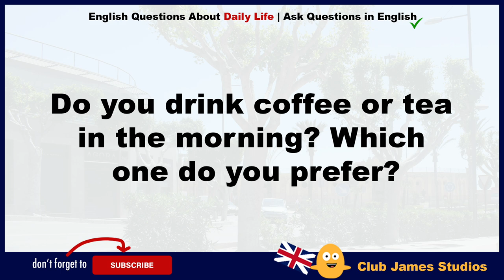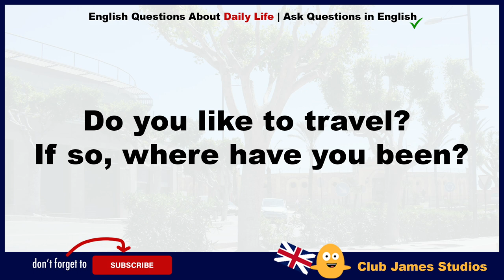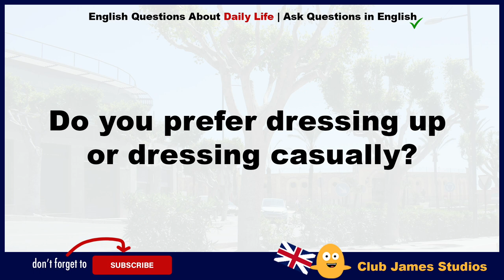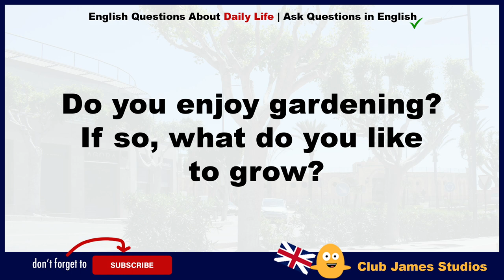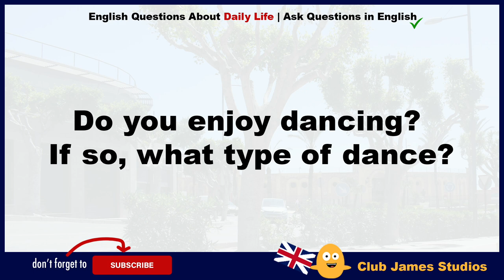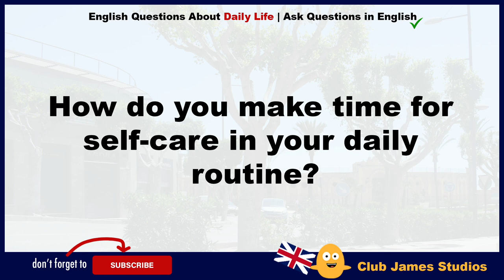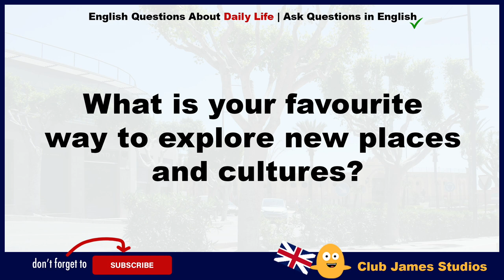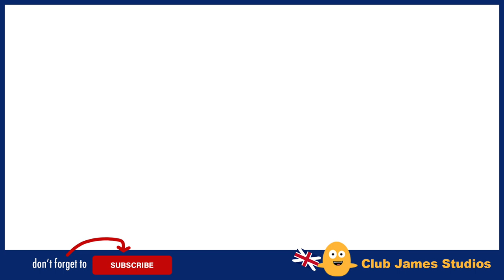100 English Questions About Daily Life | Ask Questions in English | Conversation Speaking Practice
Looking to improve your English language skills through conversation? This video featuring 100 questions on daily life is perfect for non-native speakers who want to practice their English conversation skills. From simple questions about the weather to more complex ones about personal experiences, these questions cover a wide range of topics that you can use to engage in meaningful conversations with others. Watch this video to improve your English vocabulary, grammar, and sentence structure while learning more about daily life in English-speaking countries. Start practicing your conversation skills today and make learning English a fun and engaging experience.

All daily English sentences spoken by teacher James. 😎